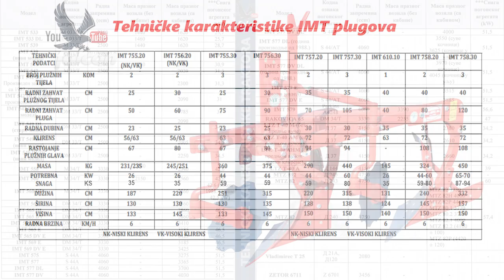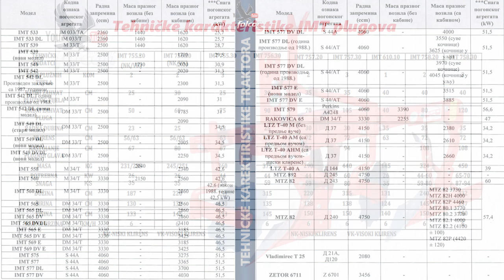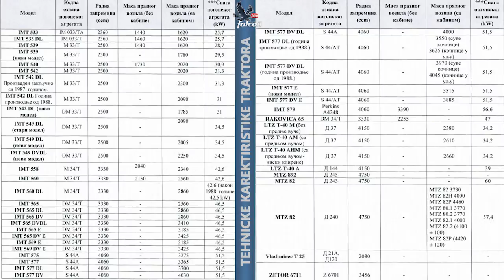Koji plug za koji traktor zakaciti